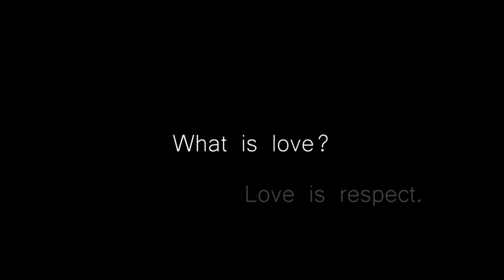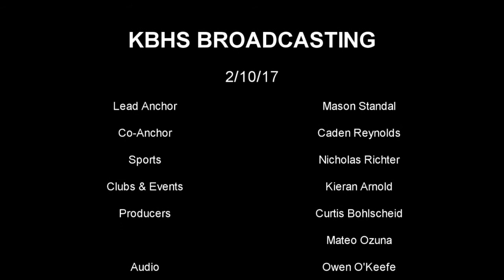Announcements - February 10, 2017